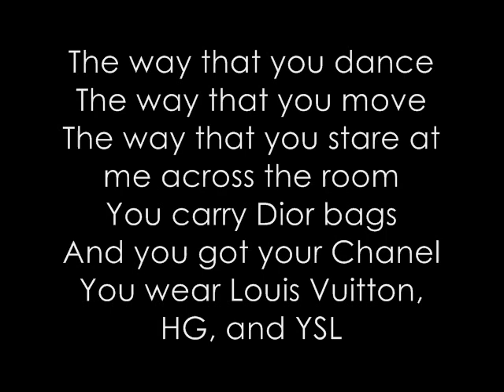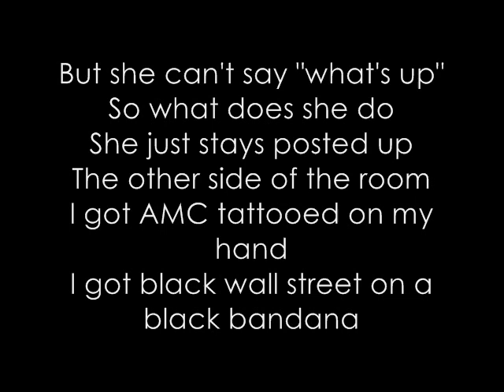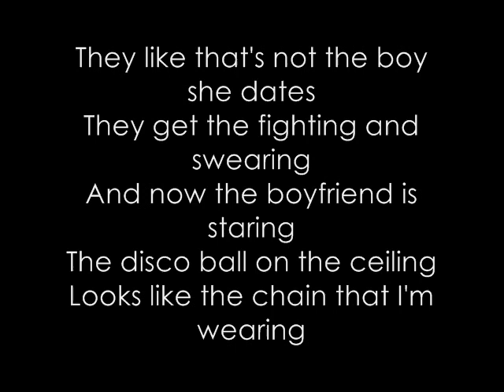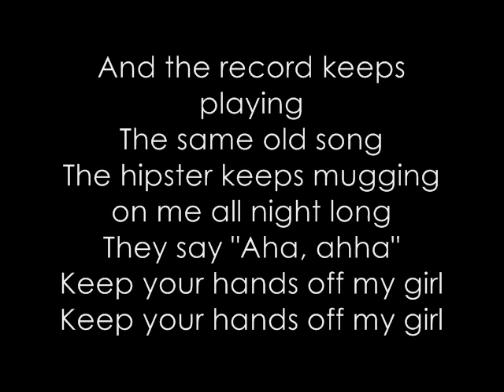Good Charlotte - Keep Your Hands Off My Girl[with lyrics]